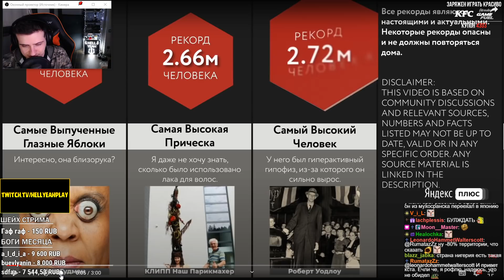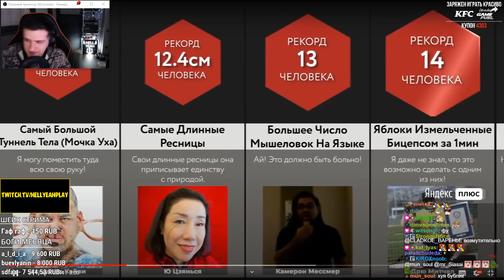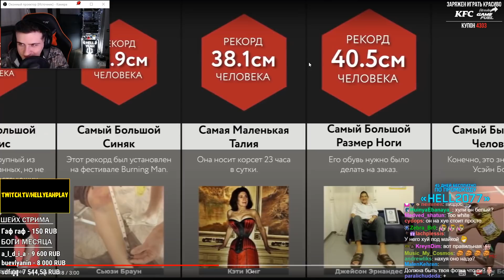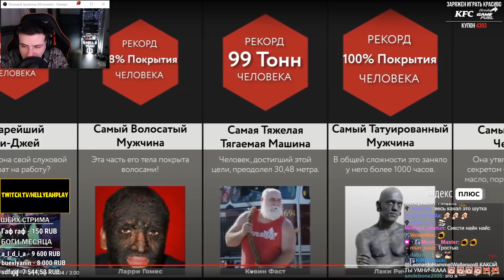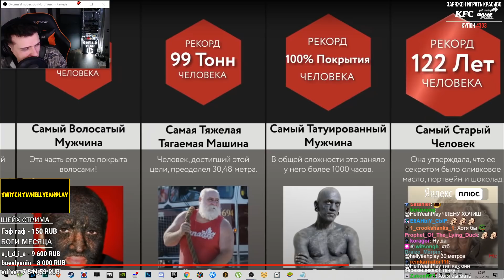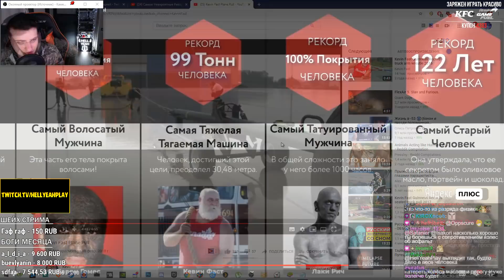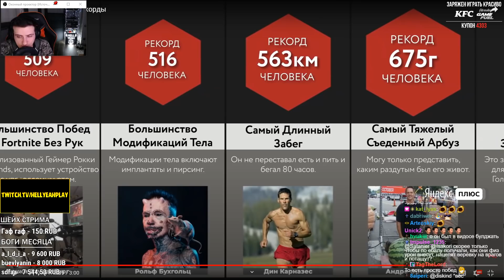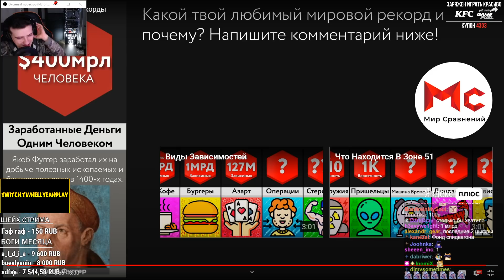Hellyeahplay смотрит: Самые Невероятные Рекорды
Видео с канала - Мир Сравнений